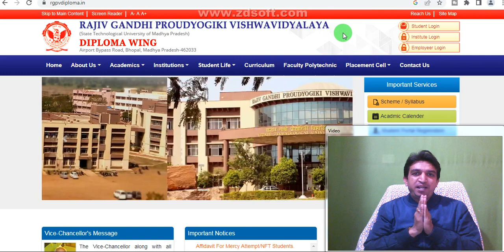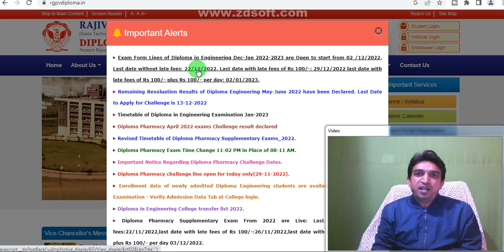rgpv diploma exam form date || rgpv diploma exam form date dec-2022-2023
rgpv diploma exam form date || rgpv diploma exam form date dec-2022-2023 || rgpv diploma (@abclasses)